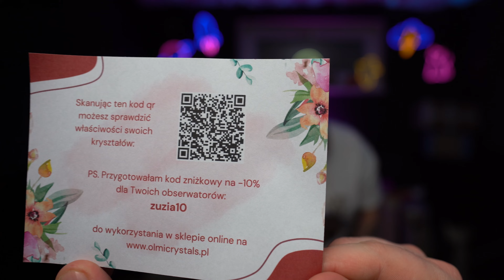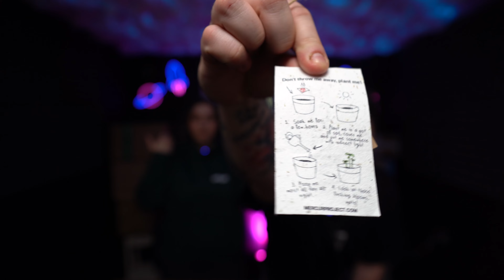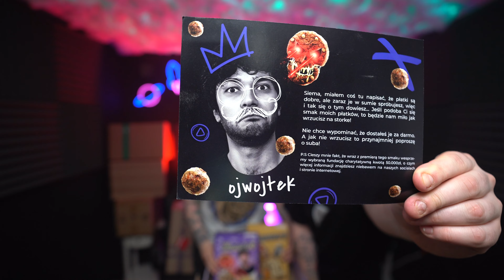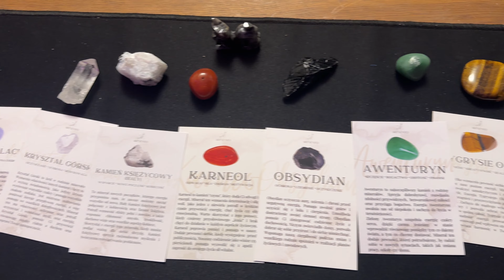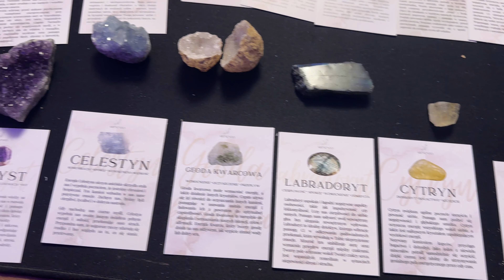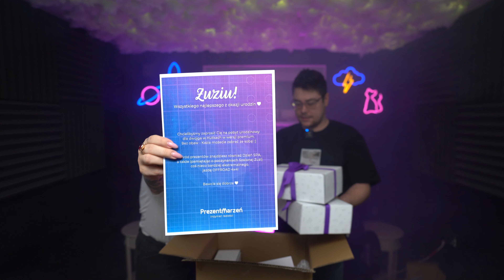NAPISAŁAM DO 100 FIRM O PREZENT URODZINOWY!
NOWE FILMY WE WTORKI I CZWARTKI! 💖👌🏻🎞
DZIĘKUJĘ ZA PREZENTY:

Spis:
0:00 - 0:32 INTRO
0:33 - 1:15 Roger Publishing
1:16 - 2:55 Olmi
2:56 - 5:00 Selectshop
5:01 - 07:19 - Humanas
7:20 - 9:24 Newell
9:25 - 10:35 Yummer's
10:36 - 11:39 Eveline Cosmetics
11:40 - 12:48 Lilou
12:49 - 16:59 Flying Tiger
17:00 - 18:08  Stars form the stars
18:09 - 19:25 Clipper
19:26 - 20:15  Annabelle Minerals
20:16 - 23:17 Tymbark
23:18 - 25:46 Artsento
25:47 - 26:00 Moondaygames
26:01 - 29:18 Prezent marzeń
29:19 - 31:59 Od Cypriana
32:00 -  OUTRO
☁ obserwujcie Instagram ☄

Zuzanna Borucka